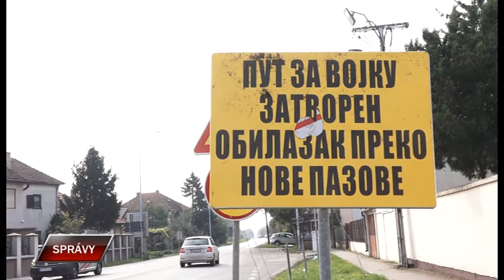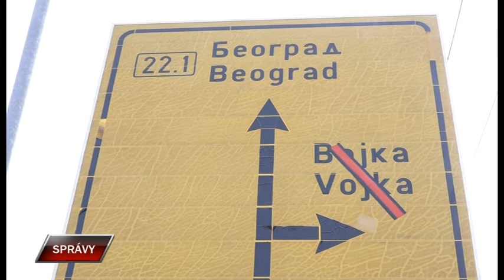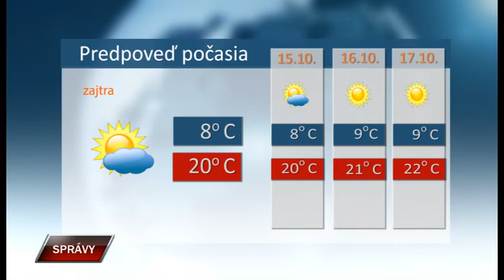Spravy 13 10 2022